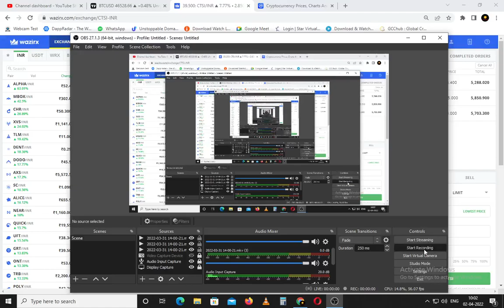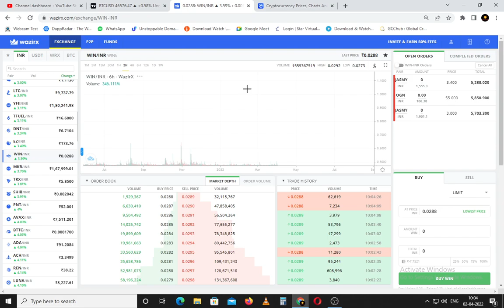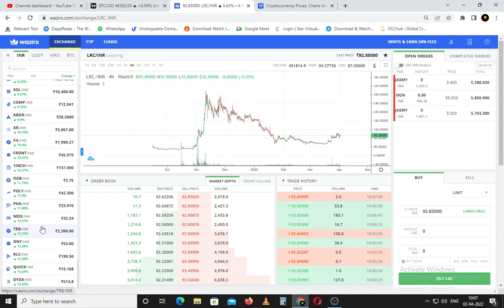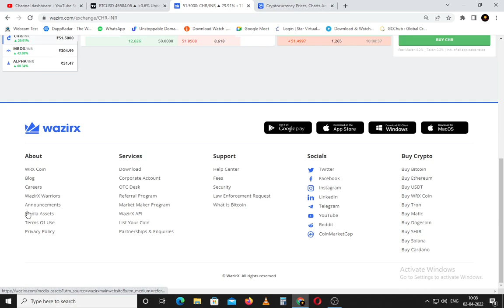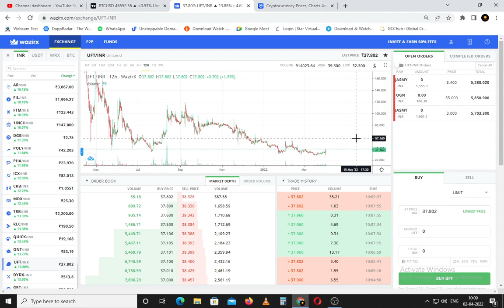🚨🛑Urgent Crypto currency BITCOIN Movement | 🚨🛑Urgent Uptrend Movement | 🛑🚨Buy Alt coin Hold 2 Months